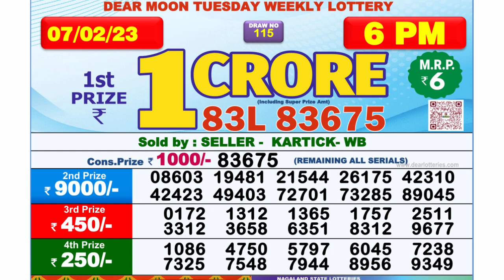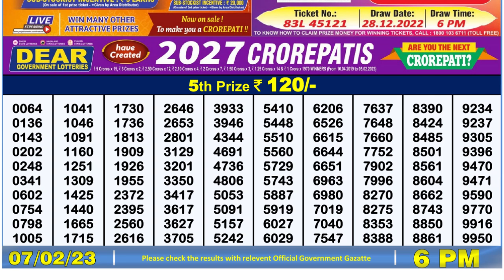🔴 Lottery Sambad Live 06:00pm 07/02/2023 Day Nagaland State Dear Lottery Result Pdf Download